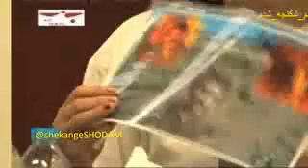از قتل عام میگویند از خاوران وگورهای جمعی